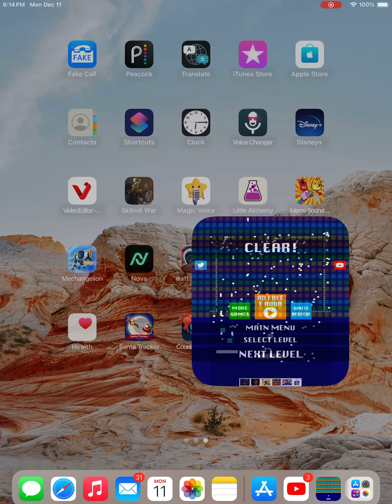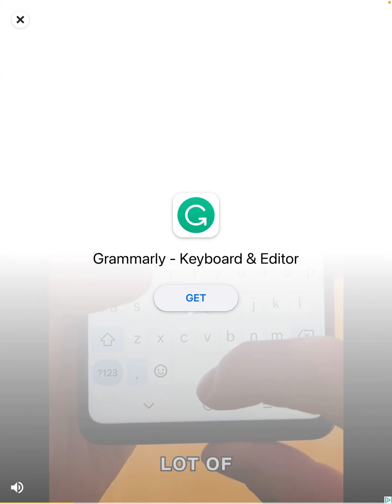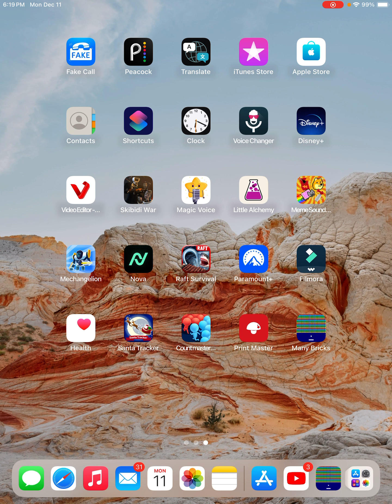I try the latest YouTube short